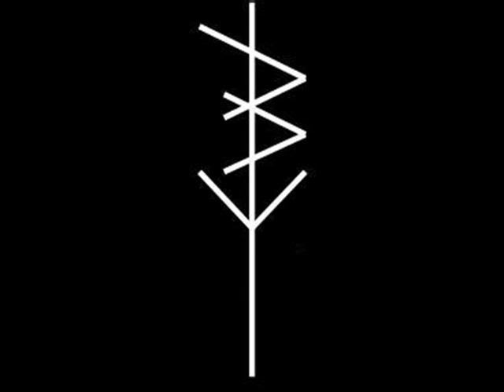Scarred Mind - 04 Rough Journey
Hardcore from Germany.
"Heavy Mental 2012"